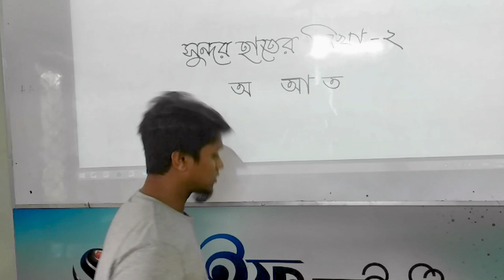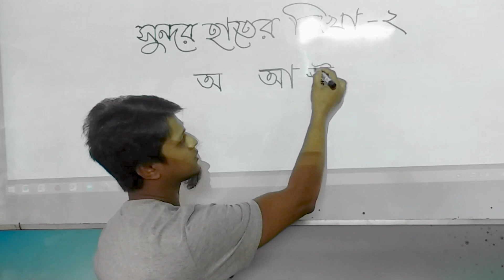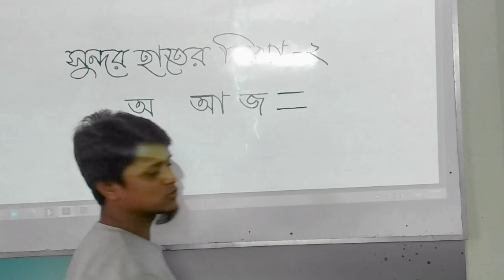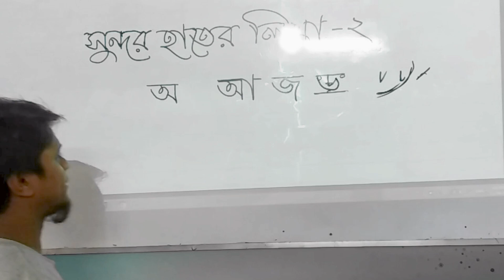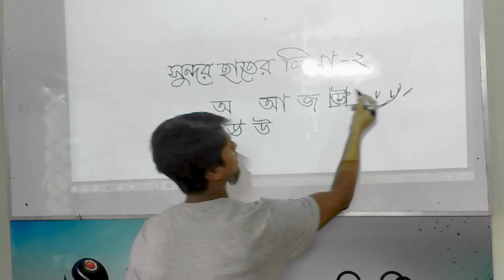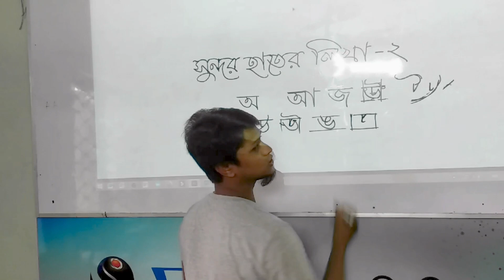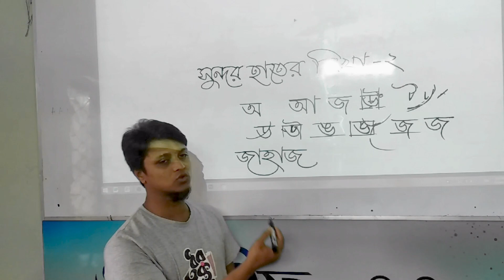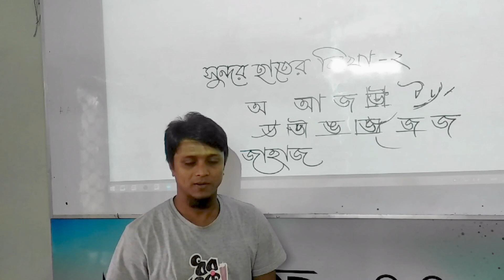handwriting ll handwriting practice ll handwriting styles ll Handwriting Class 02 ।। Shorif Art ।।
handwriting ll handwriting practice ll handwriting styles ll Handwriting Class 02

প্রিয় শিক্ষার্থী,
ফ্রি বাংলা হাতের লেখা অনুশীলন কোর্সে সবাইকে স্বাগতম।

আমাদের এই কোর্সে তুমি পেয়ে যাবে হাতের লেখা সুন্দর করার সবচেয়ে সহজ ও কার্যকর উপায়। বর্ণগুলো দেখে দেখে সঠিকভাবে লেখার চর্চা করবে। প্রতিটি অক্ষর মনোযোগ দিয়ে অনুশীলন করলে লেখা সুন্দর হবে। আপনাদের সহযোগিতা পেলে আমি আরো নতুন নুতুন টিউটোরিয়াল বানাবো আপনাদের জন্য। ভিডিওটি দেখে নিজে অনুশীলন করো আর অন্যকেও উৎসাহিত করো। আর আমাদের ভিডিওগুলো ভালো লাগলে লাইক কমেন্ট দিতে ভুলবে না বা কোন কিছু জানার থাকলেও কমেন্টে জানাবে এবং শেয়ার করে সবাইকে দেখার সুযোগ করে দিও।

সুন্দর হাতের লিখা মানুষের সুন্দর ব্যাক্তিত্বের বহিঃপ্রকাশ। তবে ,সব মানুষের হাতের লিখাই সুন্দর নয়। চেষ্টার মাধ্যমে এটা অর্জন করতে হয়। কিছু কৌশল জেনে চর্চা করলে সুন্দর হাতের লেখা সহজেই রপ্ত করা যায়।
এই ভিডিওর মাধ্যমে কৌশলগুলো দেখানোর চেষ্টা করেছি। পরবর্তি ভিডিওতে  কৌশলগুলো বিশদভাবে বুঝিয়ে বলার চেষ্টা করবো ইনশাল্লাহ।
আপনাদের সহযোগীতা একান্ত কামনা করছি।